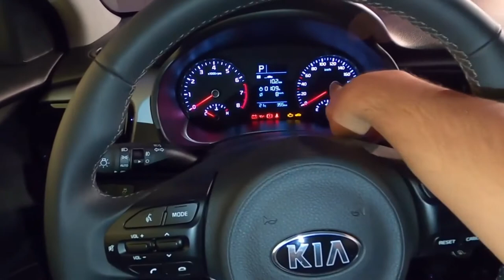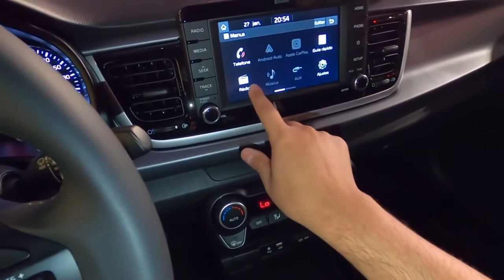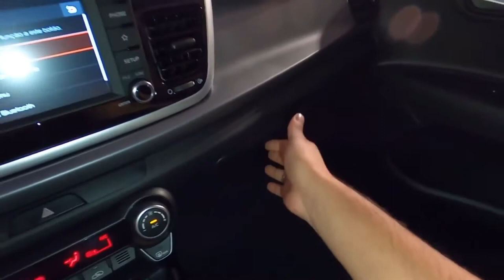Kia Rio 2020